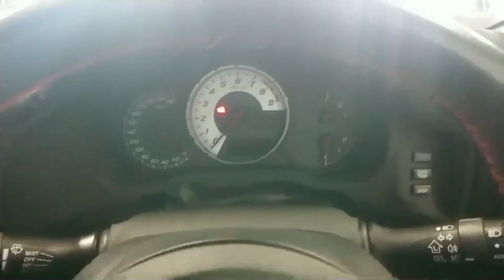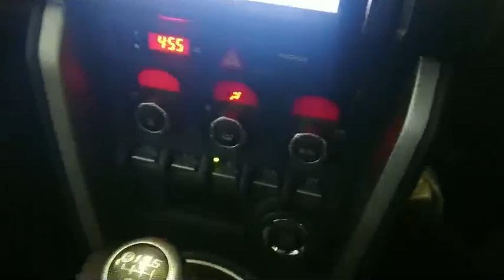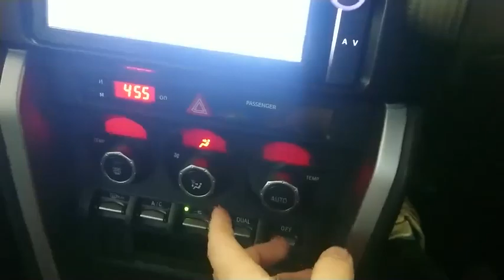【中古車買うならJATS】TOYOTA86 MT カスタムベース車両！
中古車・カスタム・エアサスはジャッツへお気軽にお問合せください！
売約済みの場合がございます。最新の在庫車ページにてご確認下ください。

★TOYOTA86 GTリミテッド★
店頭価格：177万円
スペック
MT車
新品車高調
新品WORKエモーション CR2P
シートヒーター
デュアルエアコン
GTリミテッド専用リアスポイラー

９万キロ走ってるとは思えない程とても綺麗なお車です！
1台のお車を末永く乗っていきたいお客様にはとても良いお車になります！
カスタムベースとして、スタンス系に仕上げても良し、サーキット系に仕上げても良しのお車です！

‹スタンス系中古車／スカイライン・TOYOTA86・CUBE専門店›
ジャッツ東名横浜店
‹ピックアップトラック・SUV専門店›
ジャッツ湘南茅ケ崎店
‹ネオクラシック中古車／Y30・ステーションワゴン専門店›ジャッツ湘南茅ケ崎店
◆エアサスといえばジャッツ！
カスタムのご依頼はジャッツまで。特にエアサスは長年の経験があり、多数の実績がございます！